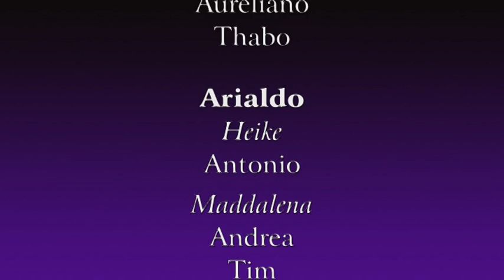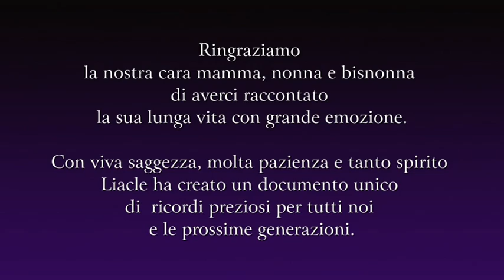LIACLE (5)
Teil 5